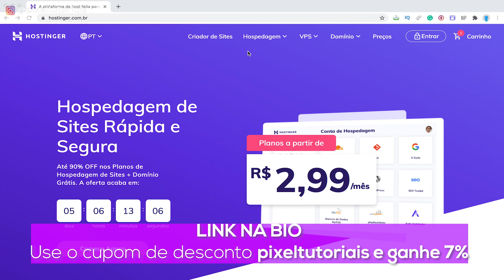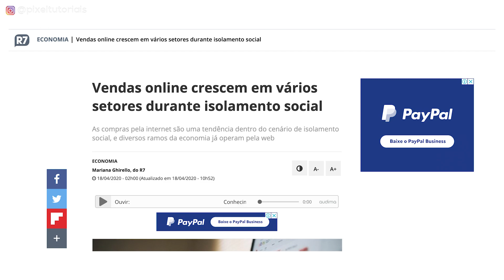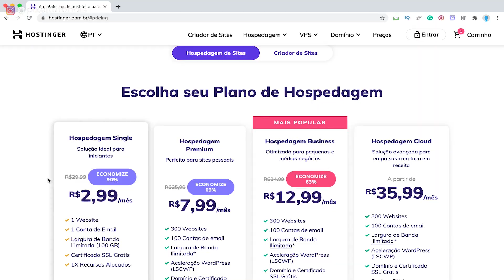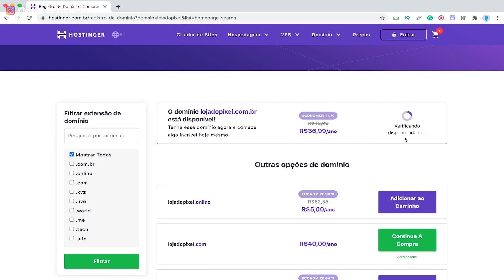Como criar um site e ganhar dinheiro? | curso completo #01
Como criar um site e ganhar dinheiro online? Bem vindo ao curso completo e gratuíto onde vou te ensinar como ganhar dinheiro criando e vendendo sites, e também irei ensinar formas de ganhar dinheiro com um blog.

Como fazer um site e ganhar dinheiro online?

Seja bem-vindx ao curso completo onde irei te ensinar como criar um site no Wordpress e como ganhar dinheiro com blog ou site. Serão 4 aulas em parceria com a Hostinger, onde irei te ensinar como ganhar dinheiro com sites, como criar uma loja virtual pelo wordpress, formas de ganhar dinheiro com blog, como participar de um programa de afiliados, como vender um site e muito mais...

01:47 É possível ganhar dinheiro criando sites?
03:21 Quanto dinheiro ganhar com seu blog ou site?
05:42 Porque criar um site?
07:45 Primeiros passos para criar um site e como comprar um dominio para site.